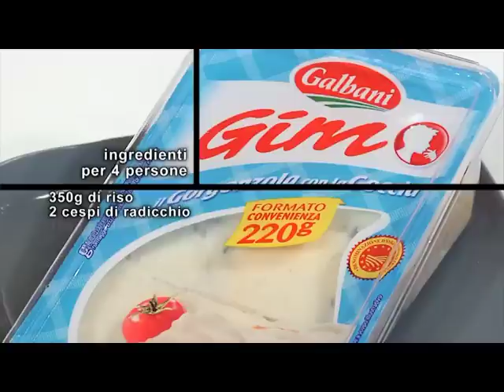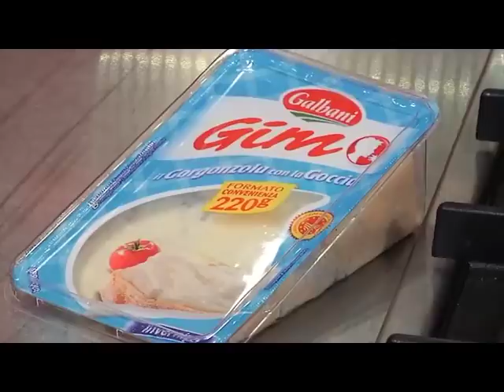Risotto al radicchio e Gorgonzola DOP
Preparazione Risotto al radicchio: sfogliate il radicchio e lavatelo sotto l'acqua corrente. Scolatelo e allargatelo su un canovaccio per asciugarlo quindi dividete le foglie in due verticalmente. Spelate la cipolla, dividetela in due e affettatela sottilissima.